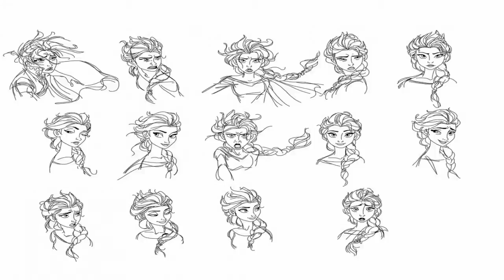Pretty Elsa Frozen